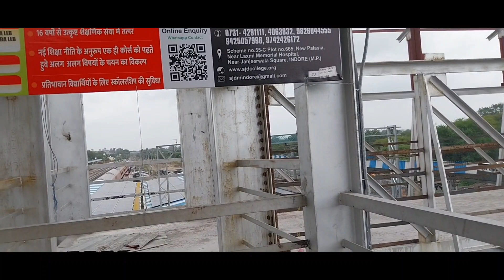Vlog #62 l First vlog in Indore Relway Station to Mhow Defence Area ll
Vlog #62 ll First vlog in Indore Relway Station to Mhow Defence Area ll army ‎@AkshayKanchanVlogs  trending